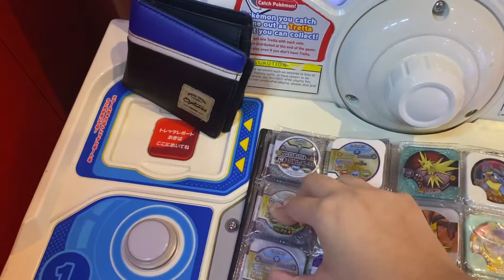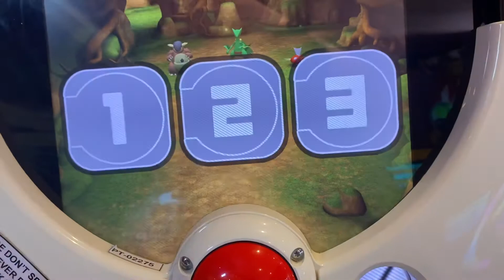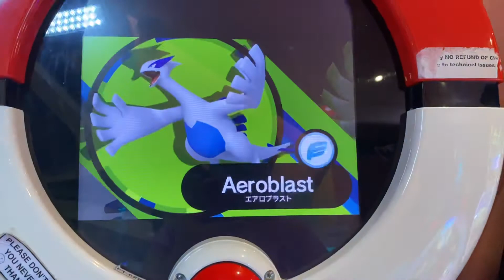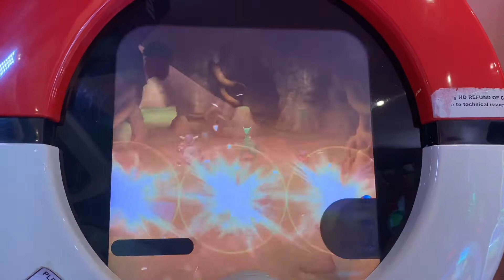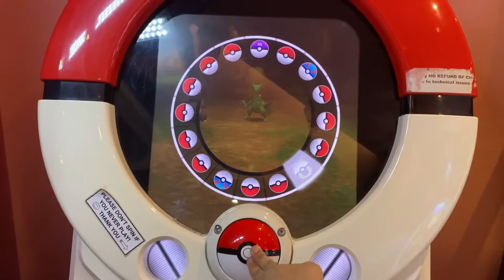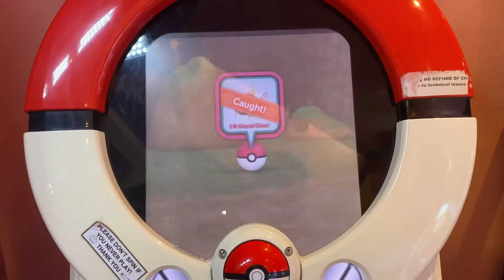Part 4 of playing Pokémon go